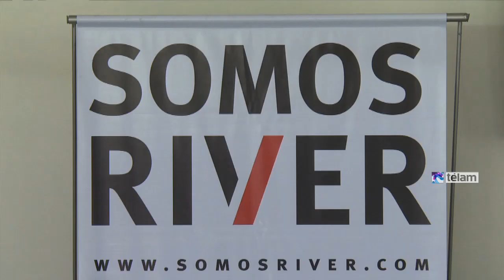Aerolíneas Argentinas y River firmaron una alianza estratética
El presidente de Aerolíneas Argentinas, Mariano Recalde y el titular del Club Atlético River Plate, Rodolfo D'Onofrio firmaron esta tarde una alianza estratégica en el marco del Programa “Somos River, la comunidad del más grande”.

La ceremonia se desarrolló en la sede del club “millonario” y participaron además autoridades de la línea de bandera y de la entidad deportiva.

D`Onofrio señaló en el comienzo del acto: “Hoy estamos en el Monumental, donde muchos hinchas de River de todo el país muchas veces quisieran estar y que no siempre pueden lograr. Por eso estamos firmando hoy un convenio con nuestra querida Aerolíneas Argentinas que nos va a permitir que dos personas por partido, puedan estar en el Monumental, con hotelería incluida”.

“Es fantástico –dijo el titular riverplatense- poder darle la posibilidad de acercar a los hinchas que están en los lugares más recónditos del país a nuestro estadio y para nosotros es muy importante llegar a este acuerdo y agradezco la posibilidad a Mariano Recalde, que tan buen trabajo ha realizado con la compañía, convirtiéndola en una de las más modernas y eficientes”.

“Mediante este acuerdo, el club de Núñez propone acercar a todos los hinchas del país y el mundo, la posibilidad de disfrutar de lo que han dado en llamar: la “Experiencia Millonaria”, puntualizó D`Onofrio.

Agregó que “el convenio incluye pasajes para viajar con Aerolíneas Argentinas, en la flota más moderna del país, disfrutando un servicio de calidad, además de hotelería y entradas al estadio Monumental, donde podrán tomarse fotografías dentro del campo de juego”.

Y aclaró que “los pasajeros se seleccionarán dentro de los miembros de la Comunidad “Somos River”, durante todos los partidos del Torneo Local que organiza la AFA, y serán de diferentes puntos del país, logrando una cobertura federal”.

Por su parte Recalde indicó que “con este pequeño esfuerzo de Aerolíneas y un pequeño esfuerzo del club vamos a lograr algo que es impagable para muchos hinchas que no pueden tener acceso a vivir el sueño que es estar en el Monumental y subo la apuesta para que sean cuatro los pasajes que va a disponer Aerolíneas para cada partido”.

“Aerolíneas, desde que se hizo cargo el estado, ha dejado de ser una empresa meramente comercial para transformarse en una prestadora de servicios y dentro de esos servicios está el acercar a la gente de River de todo el país, porque Aerolíneas es por sobre todo federal, la posibilidad de llegar a Buenos Aires para presenciar un partido de su equipo en su estadio”, recalcó Recalde.

Apuntó: “Ahora Aerolíneas llega a todo el país, después de 25 años y eso nos da la chance de llegar hasta todos los rincones del país y que aquellos que hoy solo tienen la posibilidad de ver los partidos por televisión puedan vivir una experiencia distinta. Esperamos que este acuerdo podamos multiplicarlo también con otras instituciones”.

“Con el esfuerzo conjunto creo que vamos a poder hacer de esto algo sumamente provechoso. Aerolíneas pondrá los pasajes, el club las entradas y el alojamiento y así se podrá cumplir el sueño de mucha gente”, aseguró.

Bajo el lema: “Estés donde estés, Somos River”, el club invitó a todos los hinchas a sumarse a la comunidad y, de esta manera, apoyar económicamente a la institución.

Para sumarse, los hinchas deberán ingresar a registrarse y abonar una membresía mensual de 65 pesos argentinos. Para los socios del Club Atlético River Plate, el registro será gratuito.